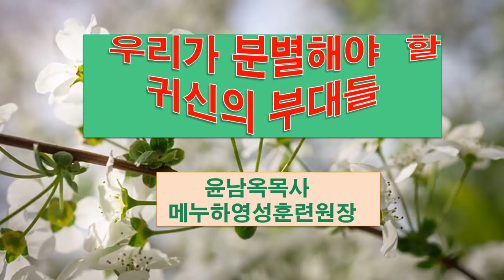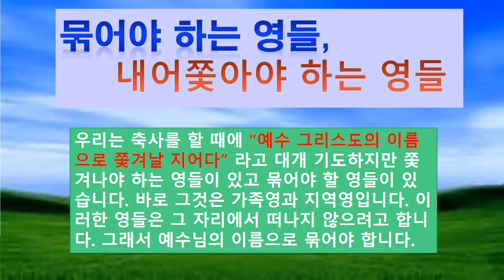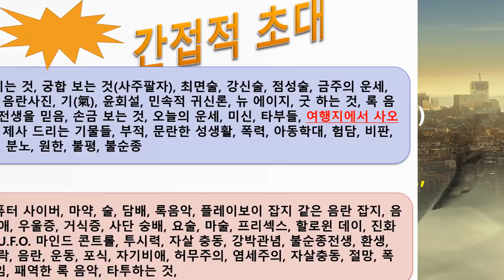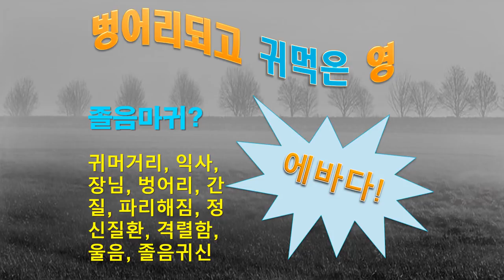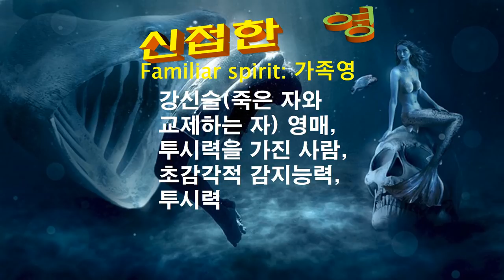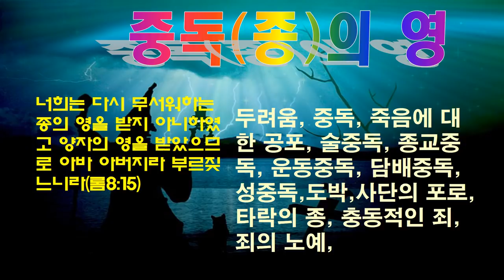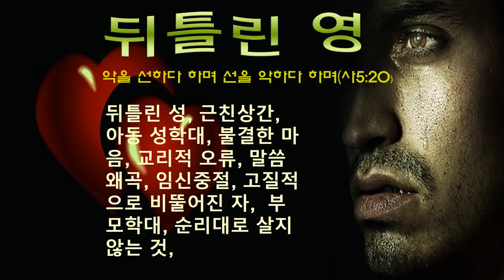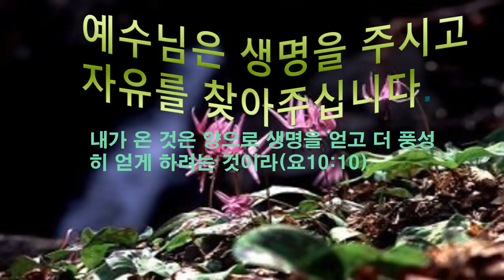윤남옥의 계시 시리즈: 천사(6) 악한 천사들의 부대들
분별해야할 악한 천사들의 부대들
"먼저 강한 자를 결박하고"를 기초로 영적귀신의 부대 14개를 조명